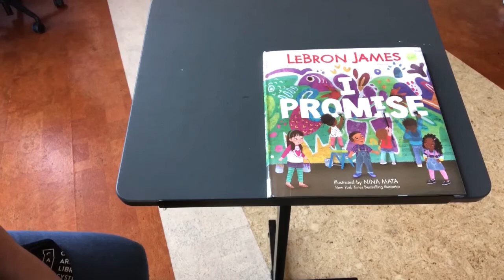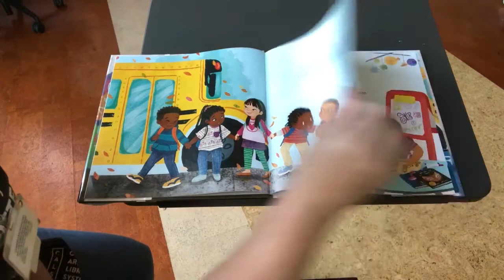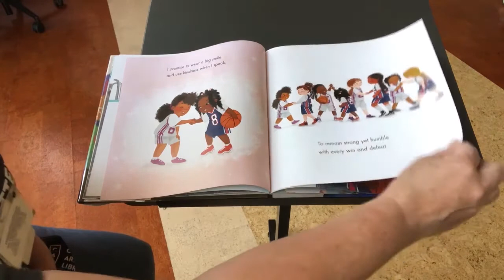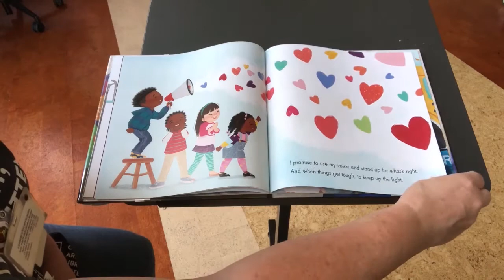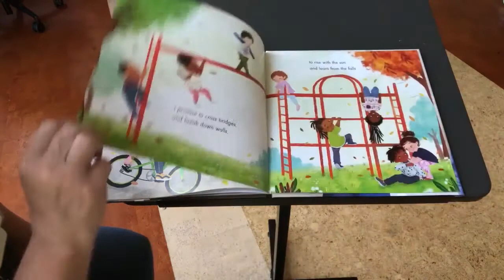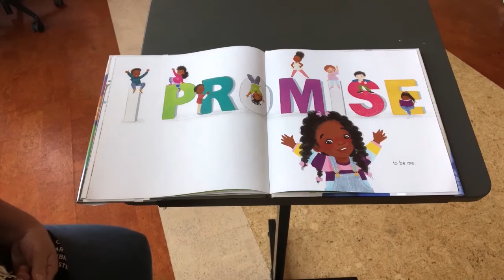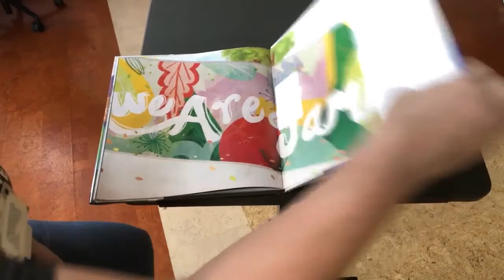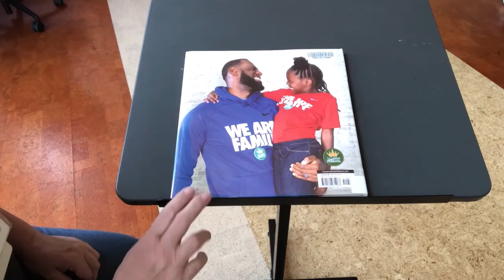Storytime with Ms Sarah